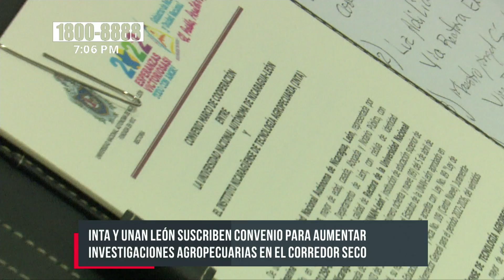INTA y UNAN-León suscriben convenio para investigaciones agropecuarias - Nicaragua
El Instituto Nicaragüense de Tecnología Agropecuaria, INTA, y la UNAN-León firmaron convenio para desarrollar investigaciones que mejoren la producción en el Corredor Seco de Nicaragua.

En la sede de este instituto en Managua fue suscrito este convenio de cooperación entre las autoridades de esa institución y de la universidad más antigua de Nicaragua.

Esto tiene por objetivo echar a andar con mayor fuerza acciones de colaboración que permitan aprovechar el potenciar de ambas instituciones, en beneficio de los productores de este país; principalmente quienes habitan en el Corredor Seco.

«Aquí se trata de dejar un marco establecido para desarrollar actividades en la investigación de agroecología, en cultivos, en ganadería, en aspectos sociales, porque ellos tienen un campo de acción muy amplio y también nosotros»; dijo Miguel Obando, co-director del INTA.

Fortalecimiento de capacidades desde el INTA Nicaragua

«Con esto estamos fortaleciendo las capacidades de las dos instancias»; agregó el funcionario, quien aseguró que la zona de Occidente posee un alto potencial por la calidad de sus suelos y la cantidad de rubros que están desarrollando.

Y es que en el Occidente de Nicaragua, el INTA posee por ejemplo el Centro de Investigaciones Fidel Castro, el que se especializa en el estudio de oleaginosas. Es decir, de marango, ajonjolí, soya y otros granos básicos.

Con el convenio los estudiantes pueden desarrollar investigaciones, pasantías y prácticas teniendo acceso a ese y otros centros del instituto.

«Nos da la pauta para hacerlo de una manera más sostenida. Trabajando la docencia, la investigación, la extensión, con todos los valores que conlleva este tipo de convenio con el INTA de transferencia tecnológica. Que nuestros profesionales pueden venir al INTA y los del INTA ir allá, los estudiantes, el intercambio»; destacó la Rectora de la UNAN León, MSc. Almarina Solís Santos.

Las carreras de la UNAN León que estarían siendo beneficiados directamente con este convenio son las de; ciencias agrarias y veterinarias, biología y ciencia de la educación.